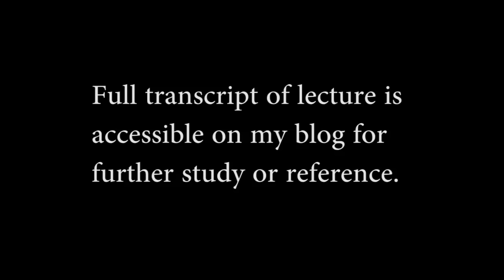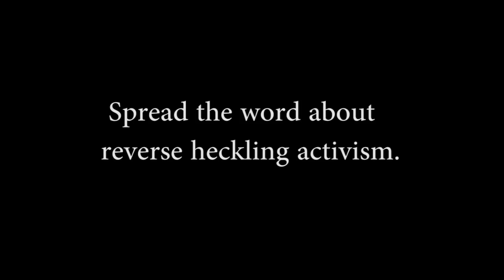Lecture: A New Heckling—That of Sophistication